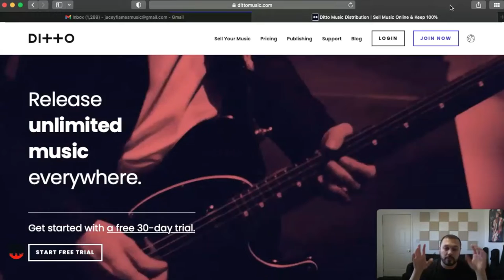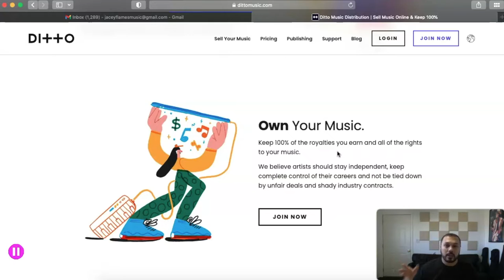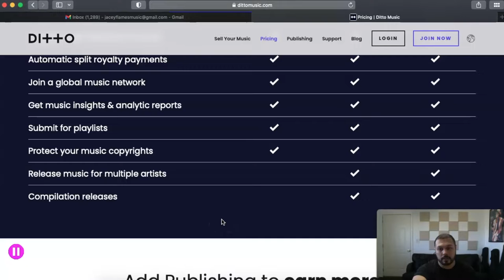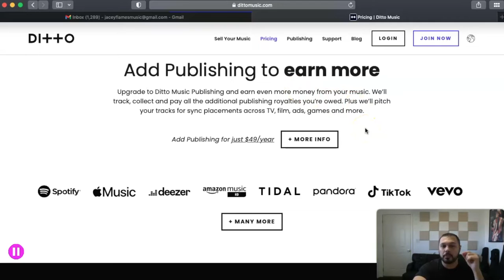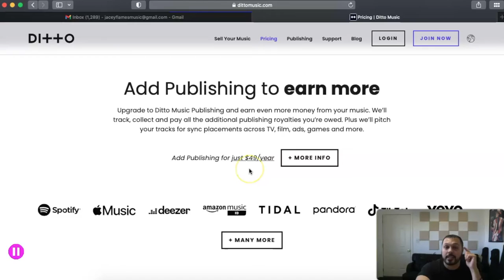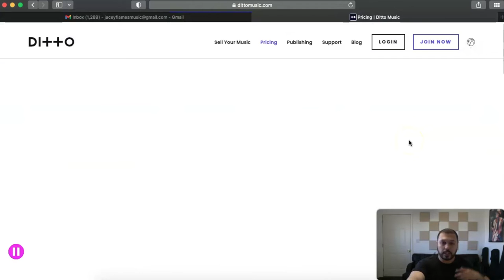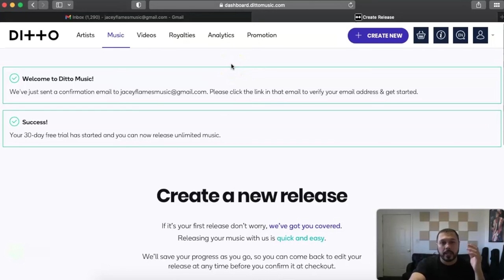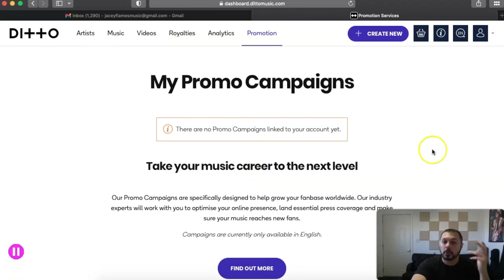What Is Ditto Distribution & How To Sign Up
Have any requests for videos or questions, I wanna know

Trying to figure out how to promote your music can be difficult.

When I began my music marketing journey, I just wanted to find a music marketing channel on YouTube that focused digital music marketing tips.

The DIY music business world has spawned a new streaming era since artists are now going independent. Now it seems like everything can be done on your own. Well you can do it on your own now, but it can be difficult.

This channel will give you real music promotion tips and strategies that work.

🔥 FOLLOW JACEY FLAMES